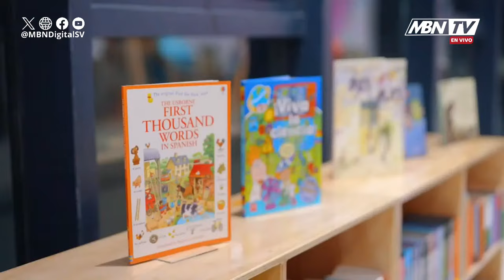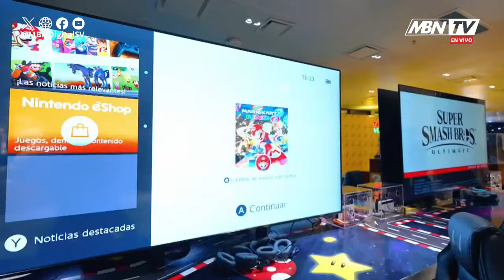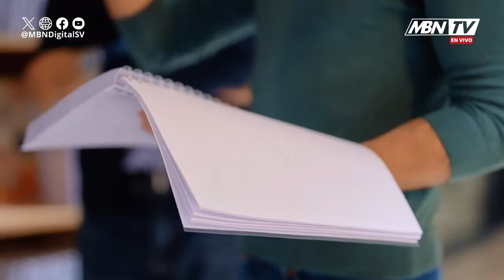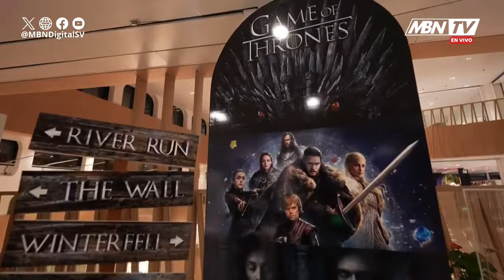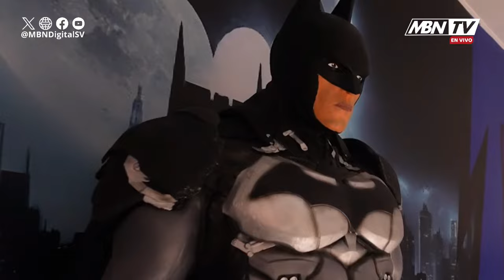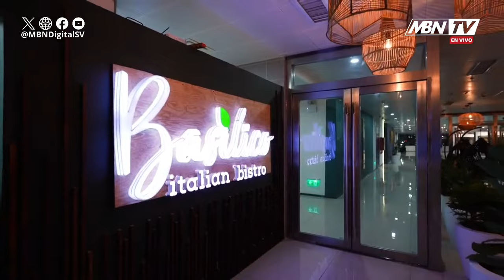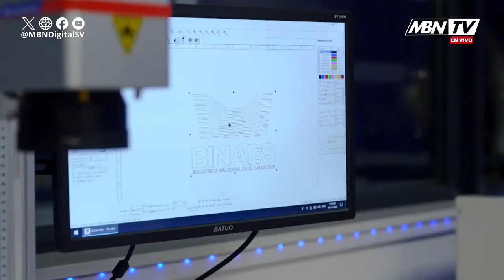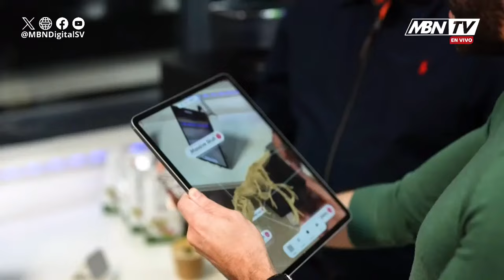ENVIVO CADENA NACIONAL Nayib Bukele Realiza Inauguración de la Biblioteca Nacional BINAES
Presidente Nayib Bukele Realiza Inauguración de la Biblioteca Nacional BINAES